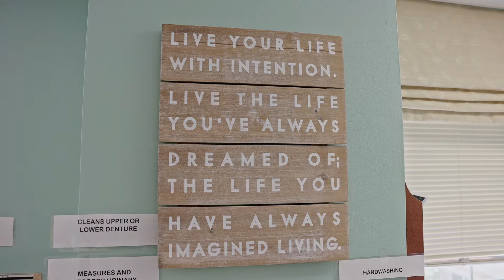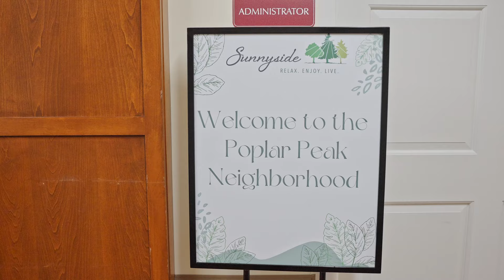Work at Sunnyside - Jeanette and Kyomi's story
“I feel everybody that I’ve worked with has supported me in some way…It’s really nice to have that support here.”

We’re building something different for our residents at Sunnyside Communities. This once-in-a-lifetime group of people have come together for a larger purpose. Supporting each other makes our foundation strong, which reinforces compassion and happiness amongst our residents and staff.